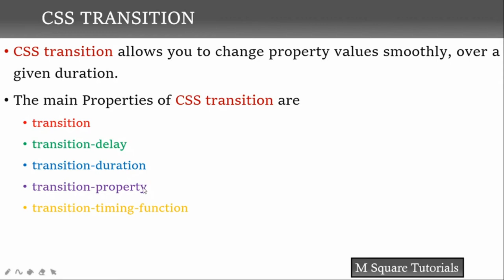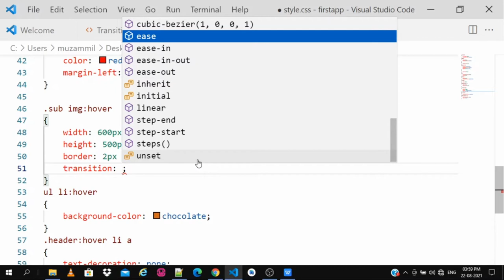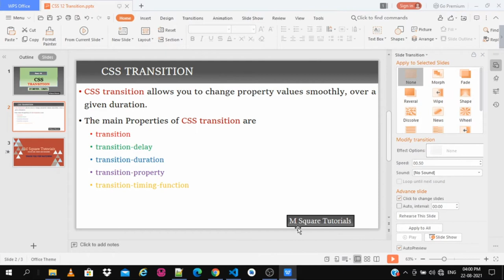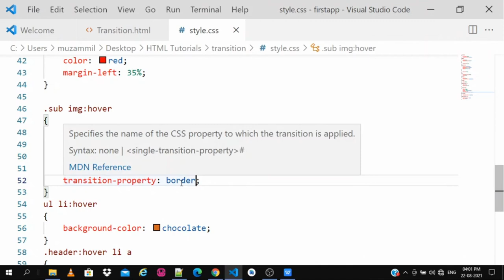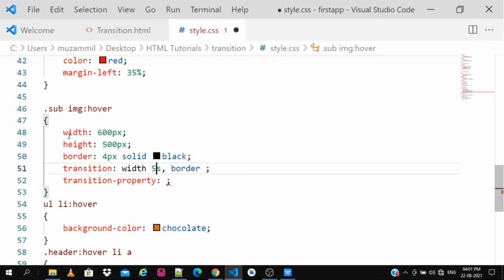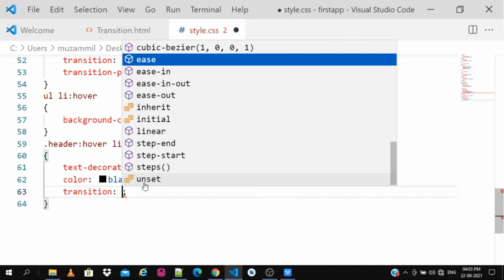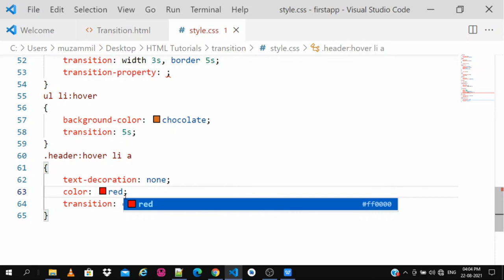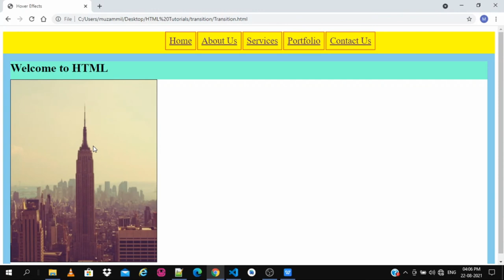Transition in CSS | CSS for beginners in Hindi/Urdu| CSS Part 12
CSS Part 12 | Transition in CSS | CSS for beginners in Hindi/Urdu